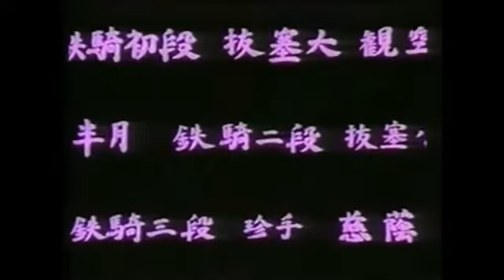Shotokan Kata: Hangetsu avec Kanazawa Sensei